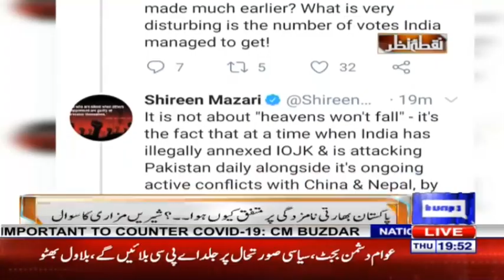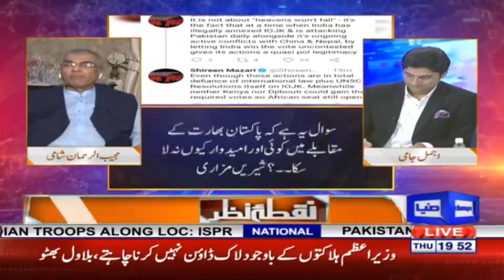Nuqta e Nazar with Mujeeb Ur Rehman Shami & Ajmal Jami | 18 June 2020 | Dunya News | DN1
Nuqta e Nazar is a current affairs program that highlights the daily issues of the country as the host and analyst moves along the discussion on current affairs with incisive analysis and inside information. Ajmal Jami anchors the show along with the analyst, Mujeeb-ur-Rehman Shami. Nuqt e Nazar airs every Monday to Thursday at 7PM on Dunya TV.